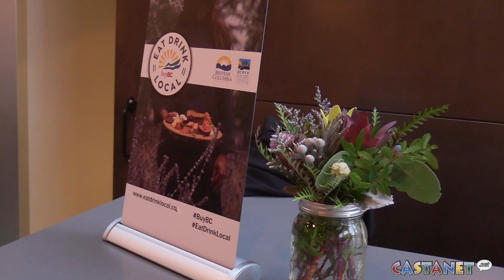Eat, drink, buy local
Buy BC: Eat Drink Local officially kicked off across the province on Wednesday night.